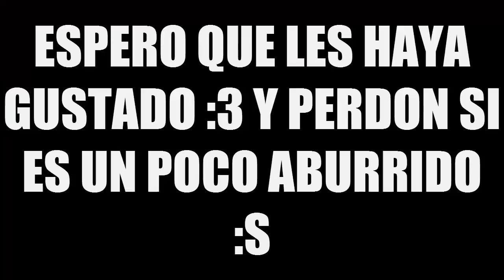MATARLO | Con Juan Gualdron & PabluchoGames | MineAqua | Full PvP #26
NUEVOOOOO VIDEITO :3